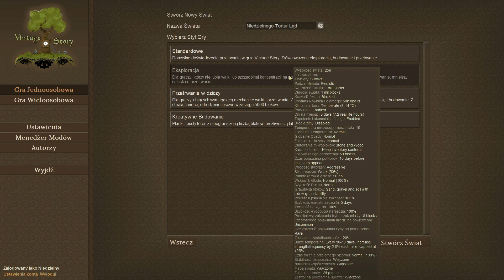Vintage Story PL #1 - @NiedzielnyW - Jak się w to gra i ? - przez wilki zjedzony 🐺🐺🐺 :)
Vintage Story to sandboxowa gra survivalowa :) A ja kompletnie nie umiem w nią grać :)